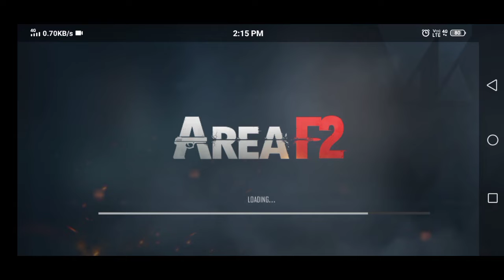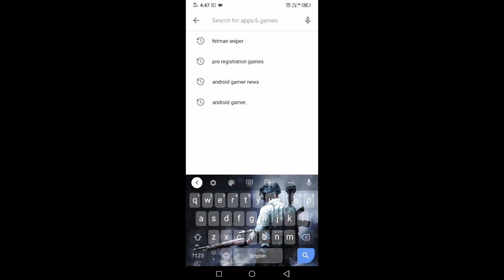HOW TO DOWNLOAD HITMAN SNIPER FOR ANDROID || FREE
Hi guys kaise hay aap log I hope apko ye video achi lagi hogi so don't forget like And subscribe aise hi interesting videos ke liye jaldi se apna sar subscribe button PAY SIR FOD DO

 ➡️ABOUT VIDEO
HITMAN SNIPER
SNIPING GAMES
HITMAN SNIPER 2